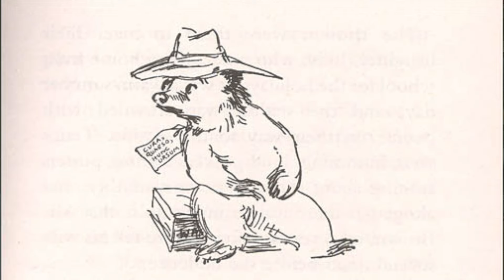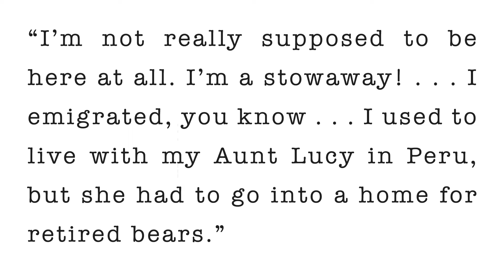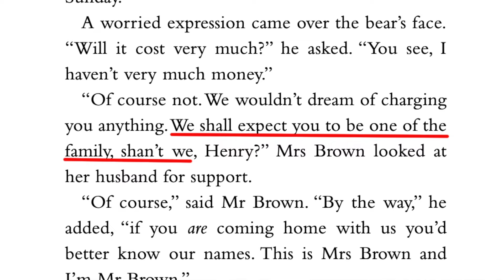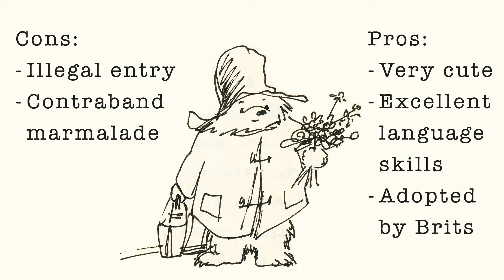I Talk to an Immigration Judge about Paddington's Passport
Paddington, the beloved creation of author Michael Bond, was recently given a British passport. But . . . how would he have qualified? I speak to my delightful neighbor (ok, let's spell it neighbour since after all I do live in England) Norman, who is a retired immigration judge, about how Paddington might have been able to acquire British citizenship and qualify for a passport.

Thanks for joining in this very silly, very fun conversation, Norman! I really appreciate what a good sport you were and how thoughtfully you researched the topic.